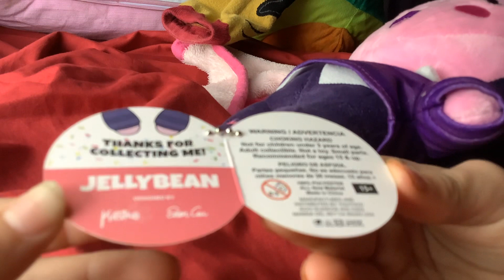*GASSSPPPP*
After so long of waiting… it’s finally here